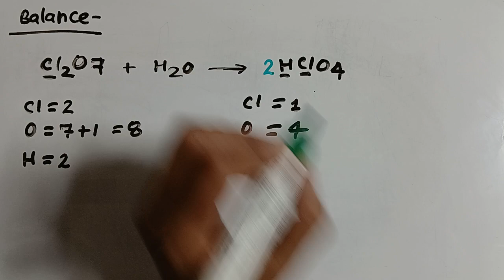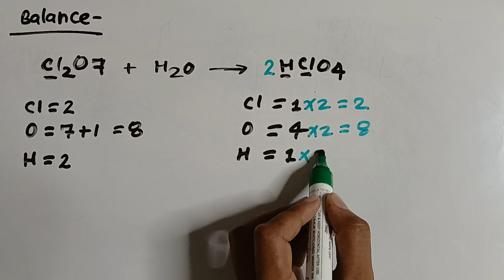how to balance: cl2o7 + h2o → hclo4